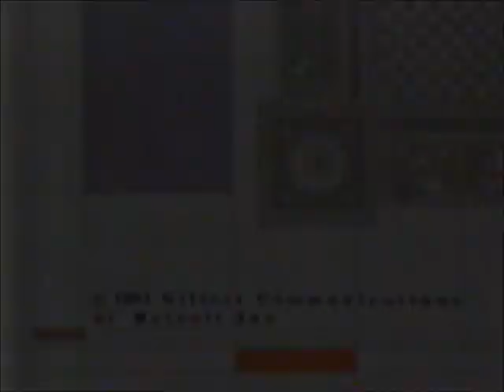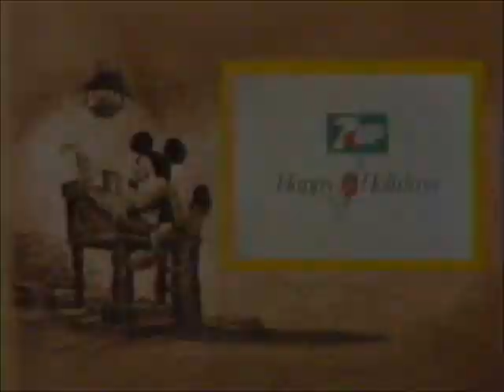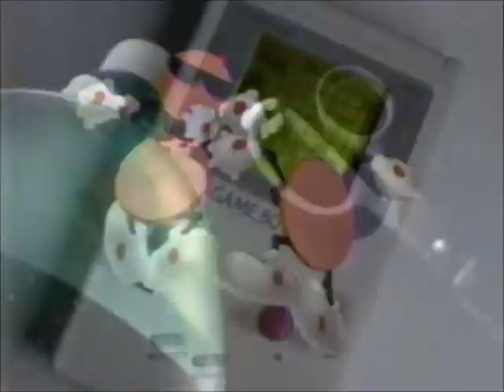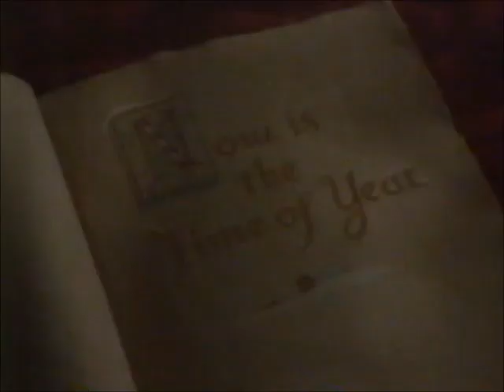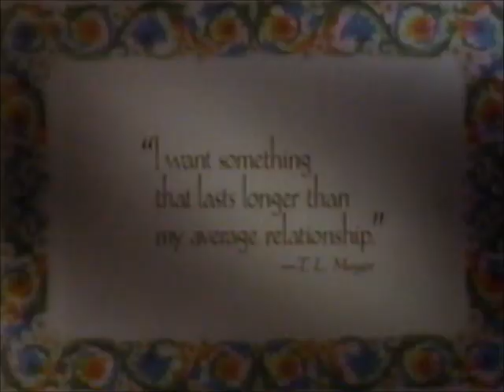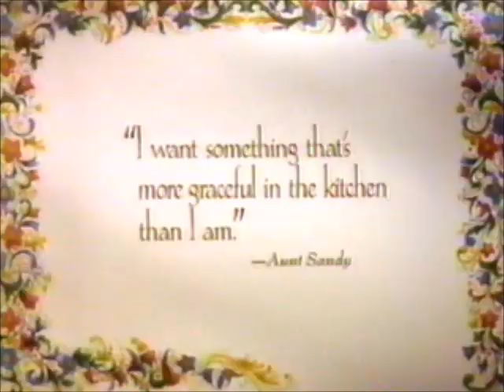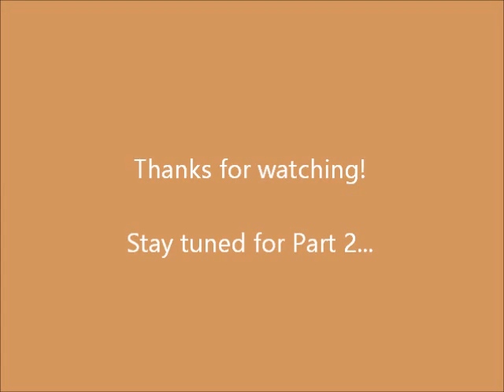CBS Disney Commercials & Bumpers Dec 1991 - [VOL. 23]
(The GOAT Tapes VOL. 23)
So, a bit of story to this one. During this time, The Wonderful World Of Disney irregularly aired on CBS as a banner for various Disney specials. (On other networks, TWWOD was simply referred to as "A Disney Special".)[1]
This was a pretty neat find!

These ad breaks aired on CBS (WJBK) in Detroit, on December 13, 1991, during:
0:00 Homearama 1991: Homes for the Holidays (a local Detroit program)
2:31 The Wonderful World of Disney "Donald's Snow Fight"
4:24 TWWOD "Pluto's Christmas Tree"
7:24 TWWOD "Mickey's Christmas Carol"
10:19 TWWOD Beauty and The Beast & Fantasia features

Homearama 1991: Homes For The Holidays (partial)
The Wonderful World Of Disney (Mickey's Christmas Carol)
TV 2 Eyewitness News
The Kid Who Loved Christmas (movie)
Night Court "The Talk Show"
Cheers 12/2/1991
The Arsenio Hall Show 12/2/1991
[1] Update: Since the posting of this compilation, I've found out that this tape was recorded on the 13th of December, thanks to a tip by DVDsbyDJ and additional research.